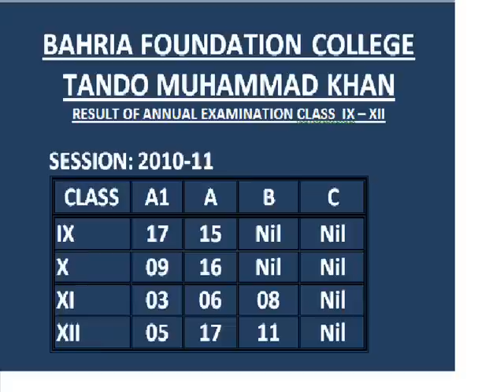Advertisement Of Bahria Foundation College.